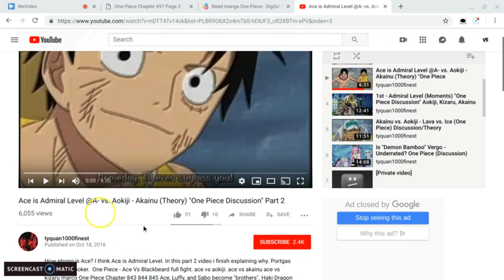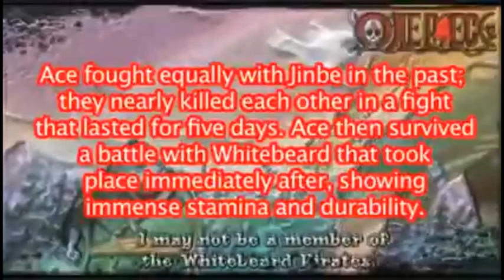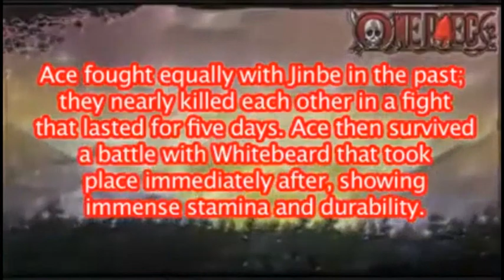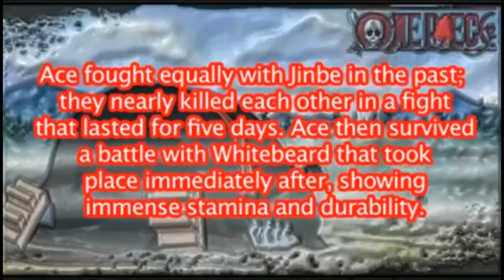Response to Tyquan1000: Ace is admiral level (LOL)